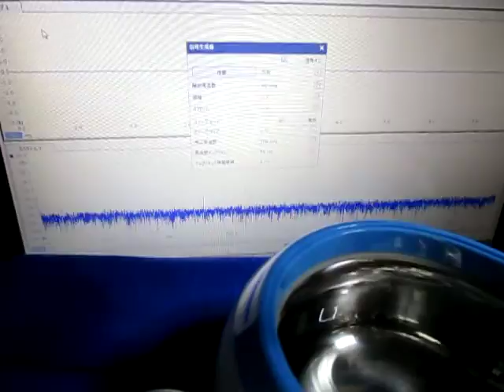超音波による表面弾性波の制御技術 Ultrasonic-Laboratory